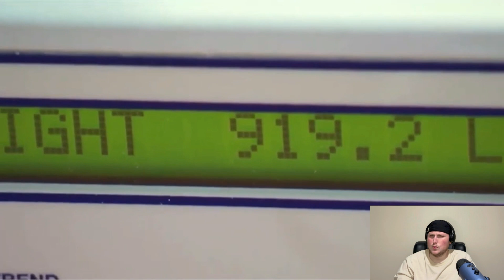Reaction My 600 lb Heart Wrenching Moments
Hope you guys enjoyed this Reaction to this video and my perspective. It's extremely sad to see so many people try to change and it be too late.

Hey i now have Merch!!!